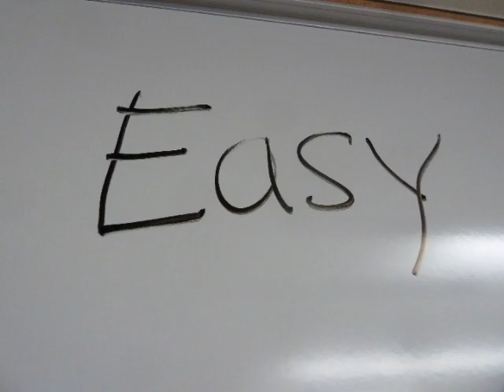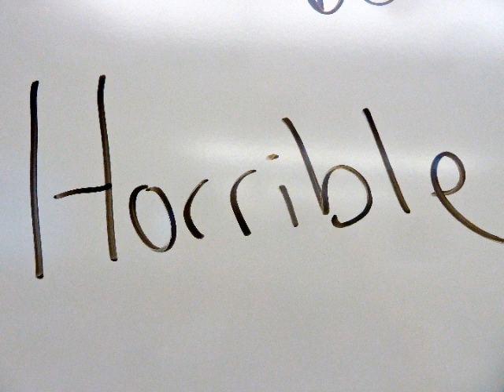Media Fast Results - Sept 2012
Journalism 120 students record their one word reactions to an 8 hour electronic media fast.